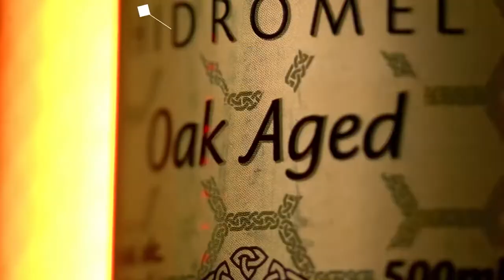POR QUE GIOVANA BOMBOM NÃO FOI PARA AS BRASILEIRINHAS - Prosa Guiada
Se você é dono de algum conteúdo que está sendo exibido no vídeo e deseja a retirada do mesmo, basta entrar em contato via e-mail que retiro na mesma hora!